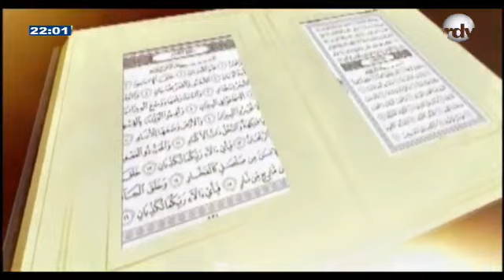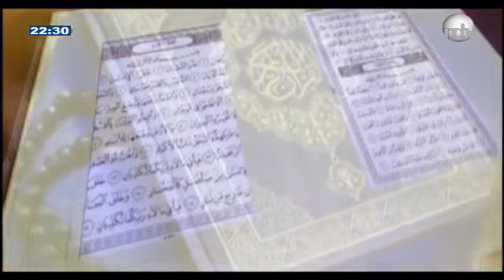Fruit de la science du hadith - Firihabi Souna du 19/09/19